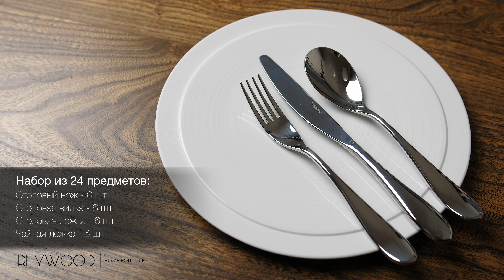ONDE от Degrenne / Набор столовых приборов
Приветствуем вас на youtube-канале интернет-магазина reywood.ru. В этом видео мы расскажем о коллекции Onde от французского бренда Degrenne.

Столовые приборы Onde — нотки французской элегантности в вашей сервировке! Лаконичный дизайн, плавные изгибы и зеркальная полировка делают эту коллекцию подходящей для самых торжественных случаев.
Они также подойдут и для повседневной сервировки — смело используйте их на постоянной основе и мойте в посудомоечной машине. Ведь они изготовлены из нержавеющей стали, неподвластной времени. Приборы прослужат вам долгие годы!

Производитель – Франция.